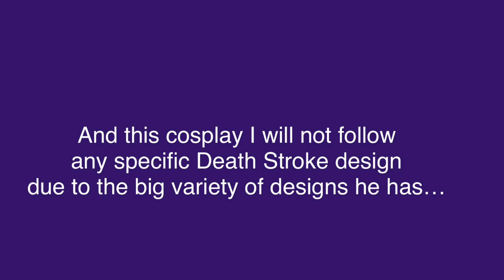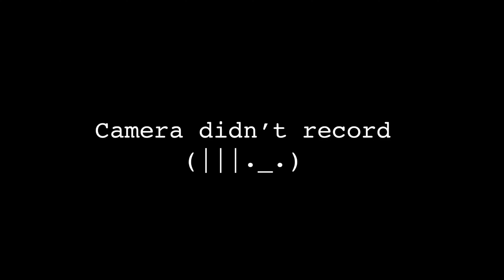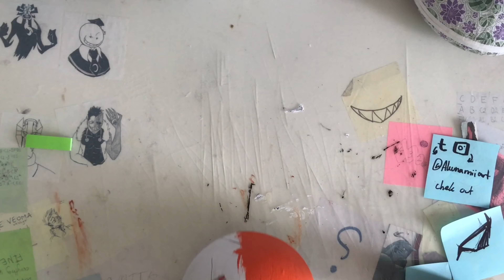Let's make a Death Stroke Cosplay!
Another cosplay video! This year I was inspired once more and wanted to cosplay The Death Stroke, gothams assassin! Thank You.

The music:
-Underttale OST: Grillby's by Toby Fox.